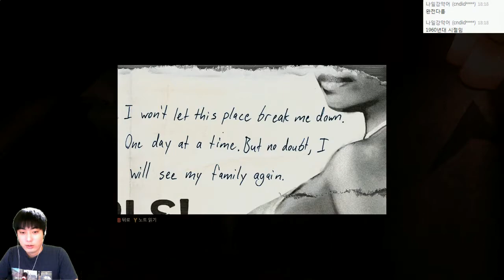[최신작] 마피아3 (MAFIA3) 고화질 | 미국식 깡패들 이야기 | #06 - by조마문 (PC)